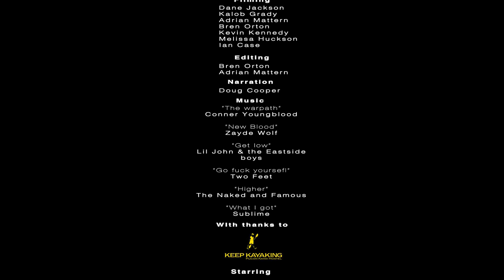Send | Fuego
Sends debut edit as a complete crew, filmed on location in Chile for three weeks. Follow Dane Jackson, Bren Orton, Adrian Mattern and Kalob Grady as they chase the biggest waterfalls and hardest rapids that Chile has to offer.

 *Please note due to some last minute copyright restrictions this video may be unavailable on SOME mobile devices*

We where really lucky to be able to use the music that we did and as potentially inconvenient this is, all it really means is that you have to watch the edit as it was made to watched. On a big screen (with a beer). You can also request a desktop version of the link on your mobile phone and watch it from there.